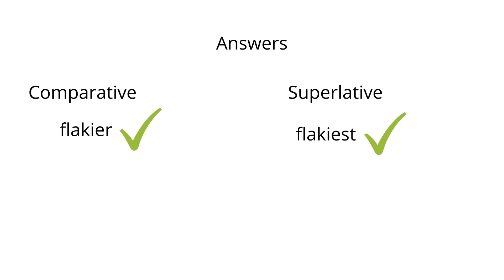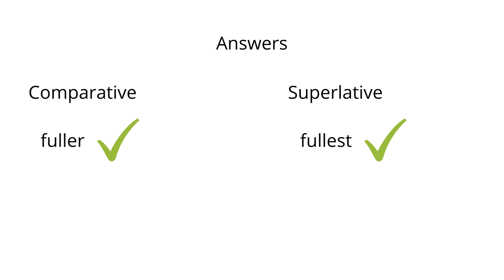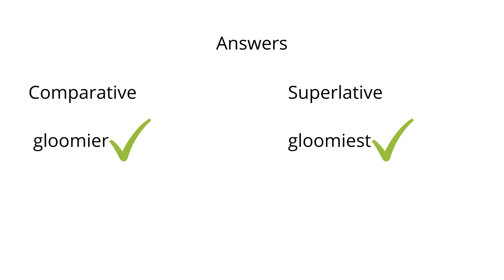English adjective quiz 9!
Test your level of English with this intermediate English quiz. Can you get 10 out of 10? Challenge your friends to get all 10 questions correct.

The answers will be shown after the question so you can check how well you did!